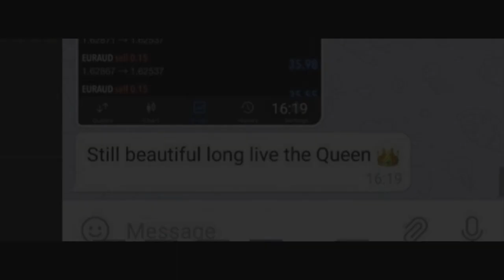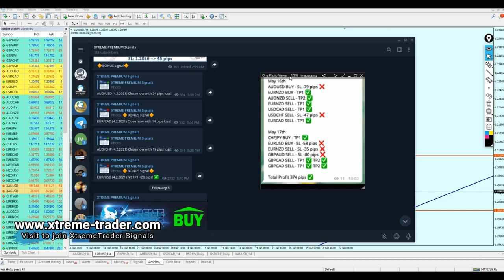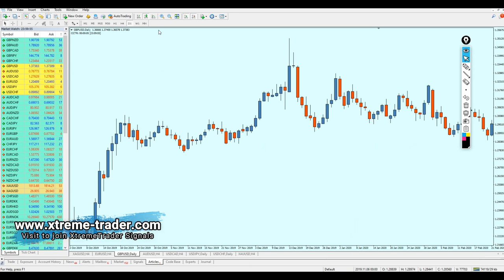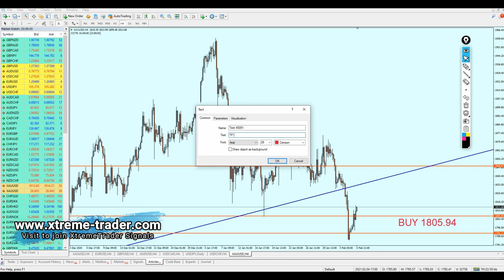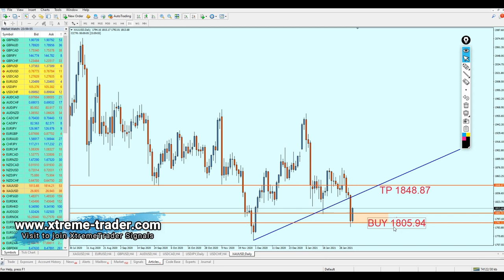Weekly Forex Analysis 8 - 12 February